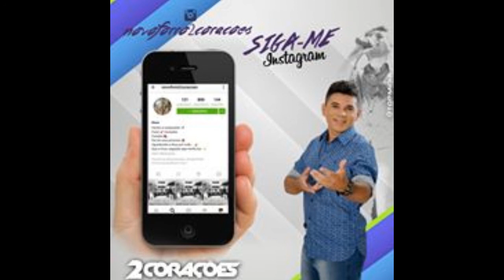FORRO 2 CORAÇÕES - CARA DE PAU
EXCLUSIVIDADE DJ BERGSON O MORAL DE ALHANDRA-PB